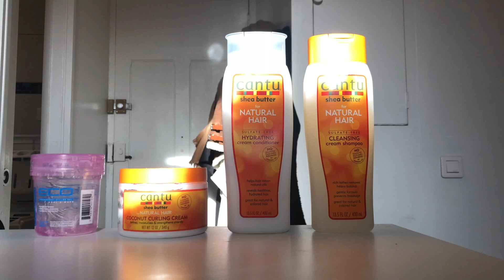Comment définir ses boucles / CURLY HAIR ROUTINE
Yo tout le monde moi c'est Yassin et dans ma première vidéo YouTube je vous montre comment définir ses boucles en utilisant plusieurs produits

Cantu shampoing

Cantu Après-Shampooing Crème Hydratant

Coconut cantu curly cream
Eco gel